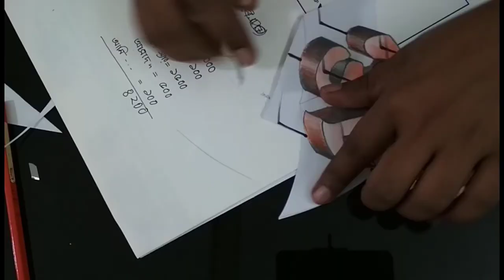Amazing 3D Letters Art | 3D Art (Nixon Art)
Amazing 3D Letters  Art | 3D Art

The 3D letters art is nice. If you looking to watch some awesome 3d art videos then you are in right place. Here you can get the best 3d art. Hope you will like it.

3d Art.3d Artist.3d Art Prank.3d Art For Kids.3d Art Easy.3d Art Video.3d Art Drawing On Paper.3d Art On Road.3d Artwork.3d Art Painting.3d Art Street.3d Art On Hand.3d Art Illusion.3d Art.3d Art And Craft.3d Art Anime.3d Art Apple.3d Art A To Z.3d Art App.3d Art At Home.3d Art Animation Creation.3d Art Attack.3d Art Activity.3d Art Box.3d Art By Pencil.3d Art.3d Art Basic.3d Art Blender.3d Art Book.3d Art Beginner.3d Art Bottle.3d Art Batman.3d Art By Pramod.3d Art Craft.3d Art Car.3d Art Cube.3d Art Coffee.3d Art Channel.3d Art Canvas.3d Art Class.3d Art Circle.3d Art Clay.3d Art Card.3d Art Drawings.3d Art Design.3d Art Drawing On Floor.3d Art Drawing Illusion.3d Art Drawing Easy